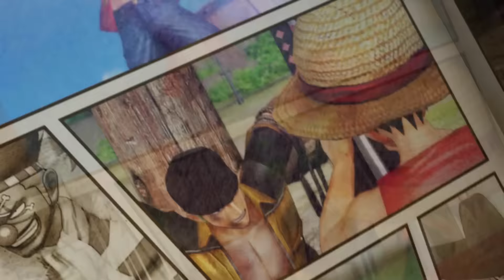PS4 - ( Walkthrough Ita ) - One Piece Pirate Warrior 3 Parte #17.2 : La conclusione della guerra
Hey Guys! Ed ecco la diciassettesima punto due parte del Walkthrough di One Piece Pirate Warrior 3 gioco ispirato al famosissimo anime e manga, in stile musou per PS4
Ogni Martedì-Giovedì-Domenica ci sarà un nuovo episodio,  fino al completamento del gioco, buona visione!

Gameplay fatto da : Salvatore